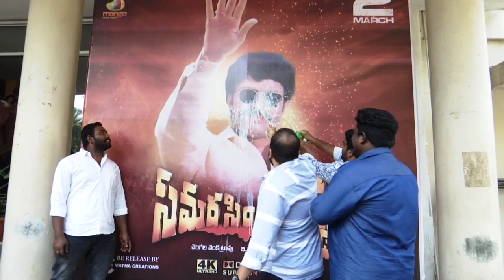Samara Simha Reddy Re Release PressMeet | Nandamuri Balakrishna